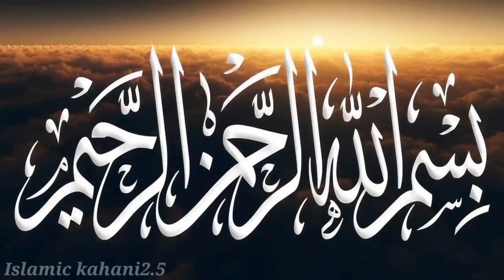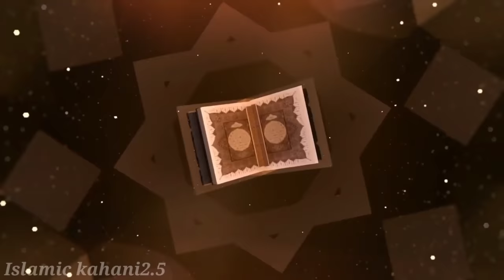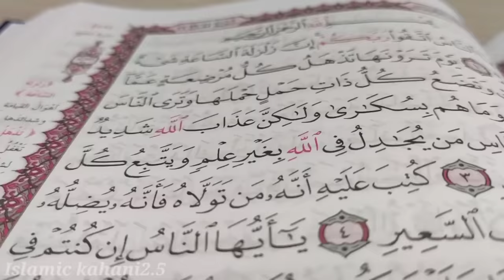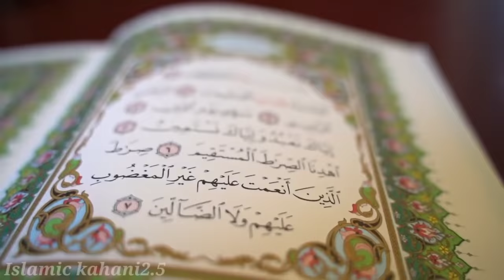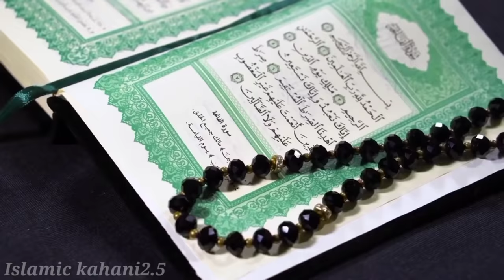Firon Ki Laash Kab Kahan Aur Kaisay Mili All Detail About Pharaoh's Dead Body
Pharaoh (/feǝrou/, US also /'fer.rou/; Coptic: nppo Parro) is the common title of the monarchs of ancient Egypt from the First Dynasty (c. 3150 BCE) until the annexation of Egypt by the Roman Empire in 30 BCE, although the actual term "Pharaoh" was not used contemporaneously for a ruler until Merneptah, c. 1200 BCE. In the early dynasty, ancient Egyptian kings used to have up to three titles: the Horus, the Sedge and Bee (nswt-bjtj), and the Nebty (nbtj) name. The Golden Horus and nomen and prenomen titles were later added.

In Egyptian society, religion was central to everyday life. One of the roles of the pharaoh was as an intermediary between the gods and the people. The pharaoh thus deputised for the gods; his role was both as civil and religious administrator. He owned all of the land in Egypt, enacted laws, collected taxes, and defended Egypt from invaders as the commander-in-chief of the army. Religiously, the pharaoh officiated over religious ceremonies and chose the sites of new temples. He was responsible for maintaining Maat (m³t), or cosmic order, balance, and justice, and part of this included going to war when necessary to defend the country or attacking others when it was believed that this would contribute to Maat, such as to obtain resources.

During the early days prior to the unification of Upper and Lower Egypt, the Deshret or the "Red Crown", was a representation of the kingdom of Lower Egypt, while the Hedjet, the "White Crown", was worn by the kings of the kingdom of Upper Egypt. After the unification of both kingdoms into one united Egypt, the Pschent, the combination of both the red and white crowns was the official crown of kings. With time new headdresses were introduced during different dynasties like the Khat, Nemes, Atef, Hemhem crown, and Khepresh. At times, it was depicted that a combination of these headdresses or crowns would be worn together.
Sometime during the era of the New Kingdom, Second Intermediate Period, pharaoh became the form of address for a person who was king. The earliest confirmed instance where pr is used specifically to address the ruler is in a letter to Akhenaten (reigned c. 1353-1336 BCE) which is addressed to "Great House, L, W, H, the Lord". However, there is a possibility that the title pr 3 was applied to Thutmose III (c. 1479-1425 BCE), depending on whether an inscription on the Temple of Armant can be confirmed to refer to that king. During the Eighteenth Dynasty (16th to 14th centuries BCE) the title pharaoh was employed as a reverential designation of the ruler. About the late Twenty-first Dynasty (10th century BCE), however, instead of being used alone as before, it began to be added to the other titles before the ruler's name, and from the Twenty-Fifth Dynasty (eighth to seventh centuries BCE) it was, at least in ordinary usage, the only epithet prefixed to the royal appellative.

From the nineteenth dynasty onward pr- on its own was used as regularly as hm, "Majesty". The term, therefore, evolved from a word specifically referring to a building to a respectful designation for the ruler, particularly by the Twenty-Second Dynasty and Twenty-third Dynasty.[citation needed]
For instance, the first dated appearance of the title pharaoh being attached to a ruler's name occurs in Year 17 of Siamun on a fragment from the Karnak Priestly Annals. Here, an induction of an individual to the Amun priesthood is dated specifically to the reign of Pharaoh Siamun. This new practice was continued under his successor Psusennes II and the Twenty-second Dynasty kings. For instance, the Large Dakhla stela is specifically dated to Year 5 of king "Pharaoh Shoshenq, beloved of Amun", whom all Egyptologists concur was Shoshenq 1-the founder of the Twenty-second Dynasty-including Alan Gardiner in his original 1933 publication of this stela. Shoshenq I was the second successor of Siamun. Meanwhile, the old custom of referring to the sovereign simply as pr-º3 continued in traditional Egyptian narratives. [citation needed]
Tutankhamun, Egyptological pronunciation Tutankhamen, commonly referred to as King Tut, was an ancient Egyptian pharaoh who was the last of his royal family to rule during the end of the 18th Dynasty during the New Kingdom of Egyptian history. Today we will give you some surprising information about Firon Tutankhamun That will shocked you.
firon ka kissa reaction
firon ki kahani full story
firon ki kahani in urdu
firon ki kahani full story in hindi
firon ki dead body
firon ki maut kaise hui
firon ki story
firon ki qabar
firon ki maut
firon ki lash kahan per hai
फिरौन की लाश
firon ki kahani
firon ka waqia
firon ki lash kahan hai
firon body
firon ki lash
firon ka kissa
firon body in egypt museum